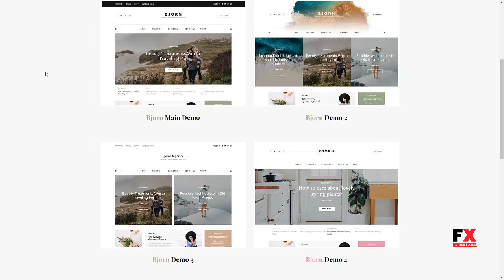Bjorn - Personal WordPress Blog Theme Tatton Rokuro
Compatible With WooCommerce 3.5.x, WooCommerce 3.4.x, WooCommerce 3.3.x, WooCommerce 3.2.x, WooCommerce 3.1.x, WooCommerce 3.0.x, WooCommerce 2.6.x, WPML, Bootstrap 3.x

 Columns 4+

 Layout Responsive

 Tags blog, blogger, clean, creative, fashion, food, gallery, instagram, lifestyle, modern, music, personal, photo, simple, video